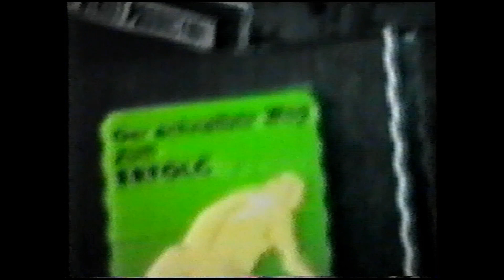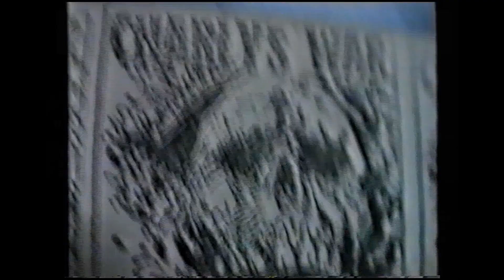"Ten Beers after Batman Night at the Blockschock" - Berlin 1.4.1989